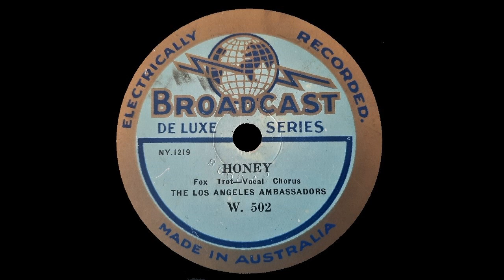Honey (Whiting, Simons, Gillespie) - Played by The Rounders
Vocal chorus by Harold "Scrappy" Lambert

Recorded by The Plaza Music Company / Banner, 6 April, 1929  (Originally issued Banner 6347)
This Issue: Australian Broadcast No.W.502 (Labelled as "The Los Angeles Ambassadors")
Matrix: 8668-1

"Honey" Was originally written in 1929 for Rudy Vallée and his Connecticut Yankees, who had a hit with the song.

Personnel, Collective:
Tommy Gott, t / Sam Lewis, tb / Larry Abbott, cl, as, bar / Jimmy Johnston, bsx / Bill Wirges, p / Harry Reser, bj, ldr and others, bj / bb / d

These groups, known as "The Rounders", "Harry Reser's Banjo Boys", "Harry Reser's Syncopators" or "Harry Reser and his Orchestra" were groups assembled for studio recordings by The Plaza Music Company.

Broadcast De Luxe records were produced by Vocalion (Foreign) in Melbourne from 1929.